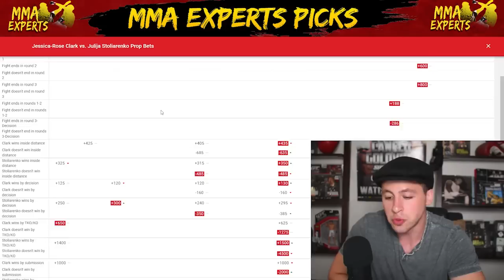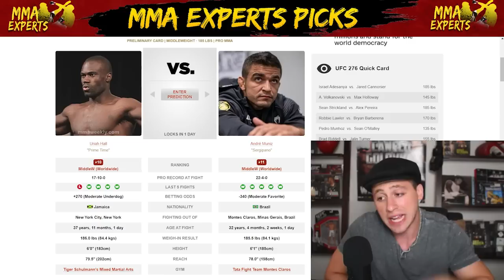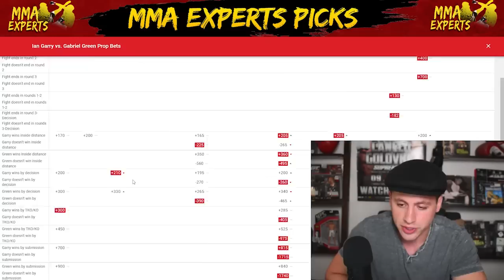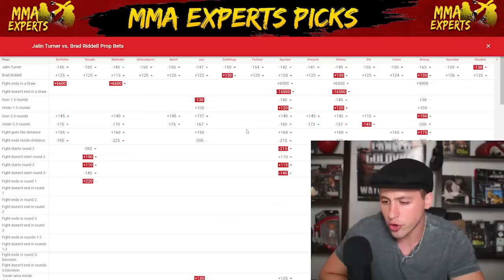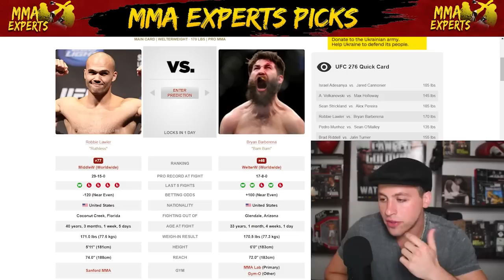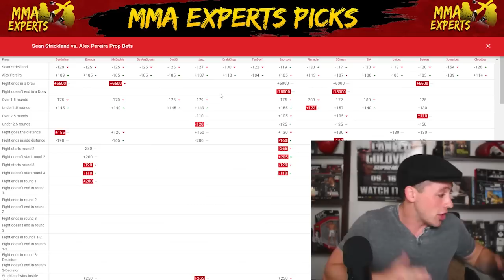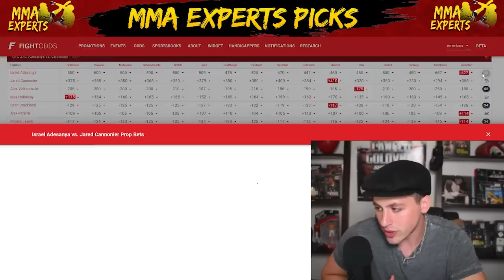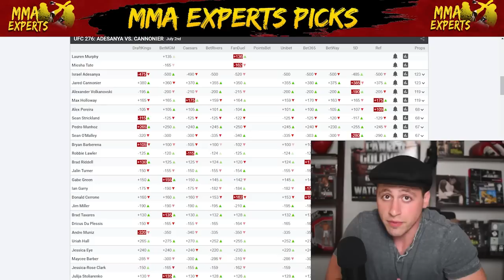UFC 276 Adesanya vs Cannonier Predictions & Betting Breakdown | Weigh In Recap Show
On today's episode I breakdown the entire UFC 276 fight card after the weigh ins!

Intro 0:00
J. Clark  vs.  J. Stoliarenko 0:32
Jessica Eye  vs.  Maycee Barber 2:21
Uriah Hall  vs.  André Muniz 4:17
Brad Tavares  vs.  Dricus Du Plessis 5:56
Ian Garry  vs.  Gabe Green 7:33
Donald Cerrone  vs.  Jim Miller 9:32
Brad Riddell  vs.  Jalin Turner 12:14
Pedro Munhoz  vs.  Sean O'Malley 14:33
Robbie Lawler  vs.  Bryan Barberena 16:54
Sean Strickland  vs.  Alex Pereira 18:33
A. Volkanovski  vs.  Max Holloway 21:34
Israel Adesanya  vs.  Jared Cannonier 24:04
Parlay's 26:21